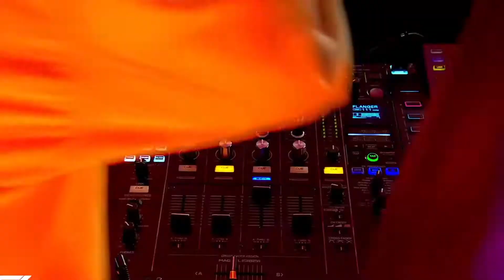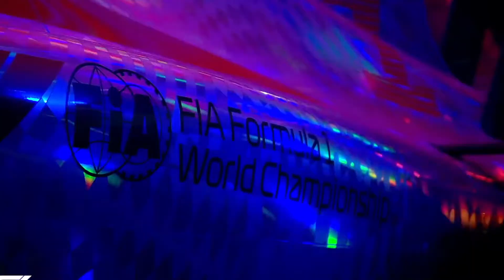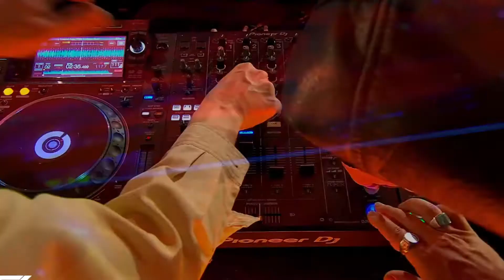F1 2022 New Sound Track